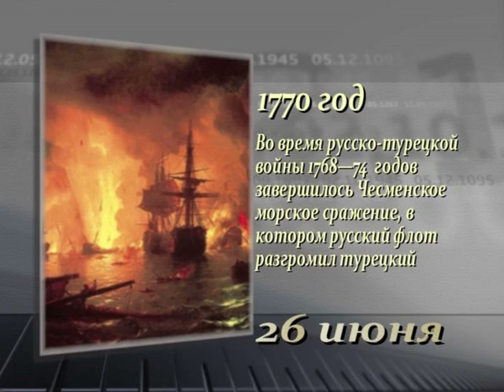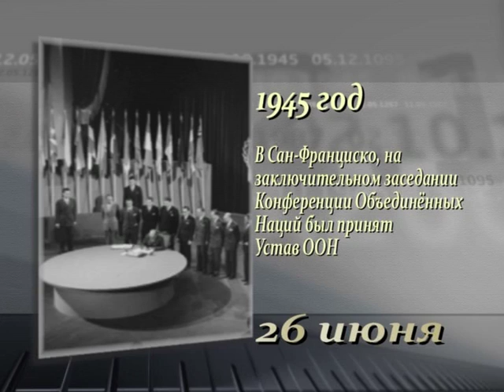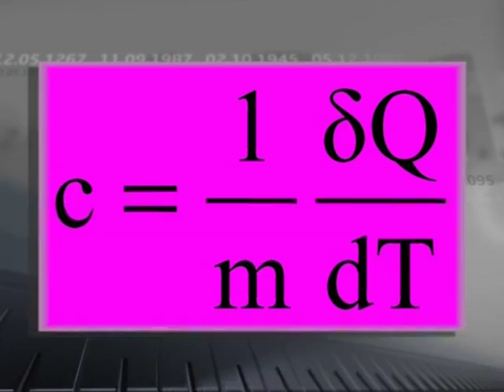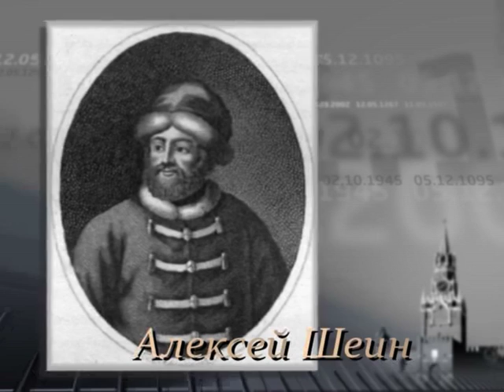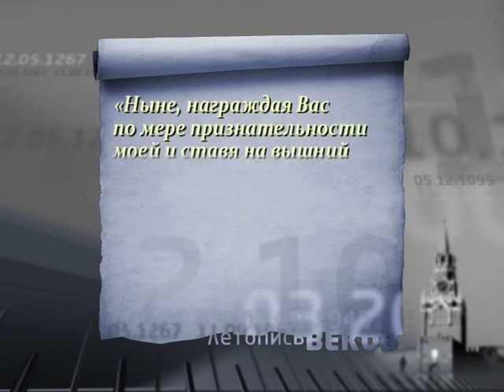26 июня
365 дней ТВ представляет | Летопись веков | Выпуск № 177
26 июня

Программа рассказывает о значимых событиях Всемирной истории, произошедших 26 июня.